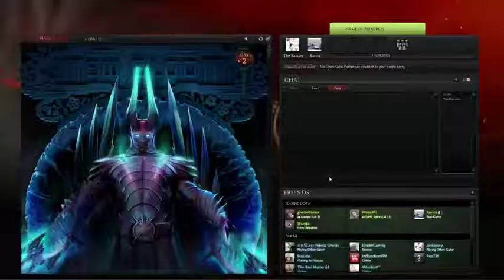Let's Play DotA 2 Alchemist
I own as Alchemist i DotA 2